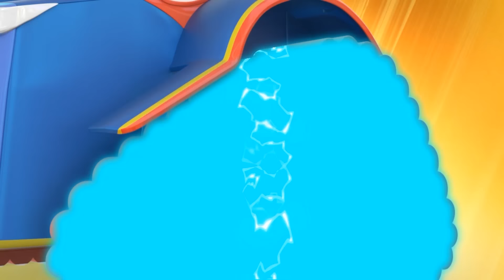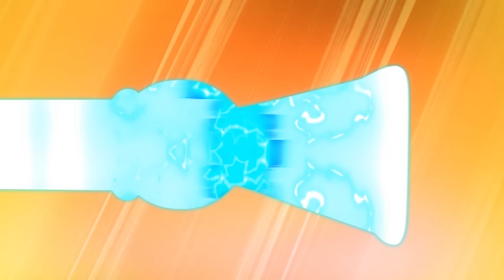Superbuldozer nahání pneumatiky